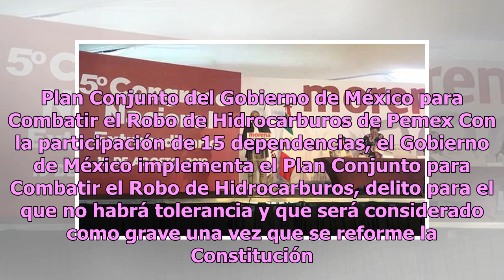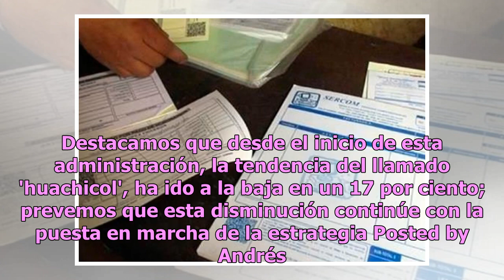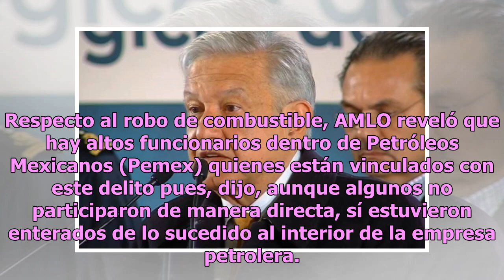Facturación falsa también será delito grave: AMLO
Durante su conferencia de prensa matutina, el presidente Andrés Manuel López Obrador (AMLO) abordó el tema de la facturación falsa. Al respecto, el líder del Movimiento Regeneración Nacional (Morena) indicó que está acción podría ser considerada como delito grave. Sería conveniente que la facturació...